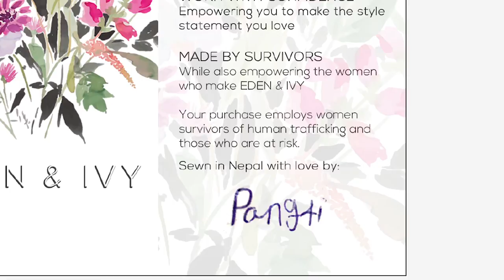Big Find Journey Eden Ivy